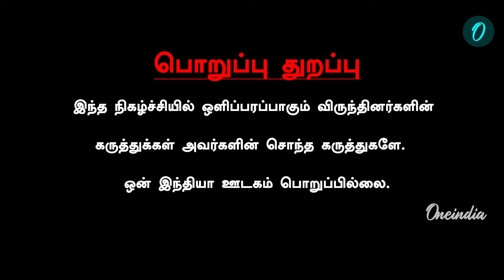Sathyan Ramasamy Interview | அம்மாவயே மதிக்கல… மக்களுக்கா செய்யப்போறாரு | TVK Flag | Oneindia Tamil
~PR.53~CA.254~HT.302~CA.78~ED.65~##~